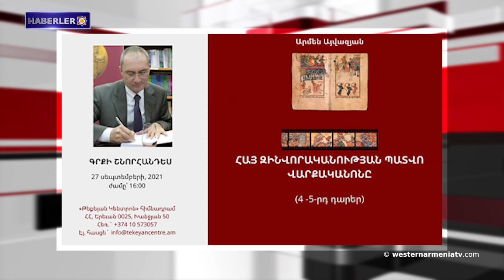Cumhurbaşkanı Erdoğan'ın S-400 restine Biden'dan karşılık. 28-09-2021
1- Batı Ermenistan Devlet Başkan Armenak Abrahamyan։ "Bizim neslimiz özgürleştiriciydi."
2- Avrupa Konseyi Parlamenterler Meclisi, Artsakh-Dağlık Karabağ sorununun insani sonuçlarına ilişkin bir kararı kabul etti.
 3- Batı Ermenistan’ın Kilikya'da  zeytin hasadıyla birlikte zeytinyağı üretimi de başladı.
4- Nairi Hokhikyan: "İran ile Azerbaycan arasındaki gerilim artmaya devam edecek."
5- Türkler, Suriye'nin kuzey batısında güçlerini yoğunlaştırıyor.
6- Cumhurbaşkanı Erdoğan'ın S-400 restine Biden'dan  karşılık.
7- Dünyada bir ilk: Ermenistan'da M.Ö. 4 bin yılına dayanan bir insan görüntüsü tasarlandı.
8. Tarihçi Armen Ayvazyan'ın "Ermeni  Askerliğinin Ahlaki Kuralları" başlıklı kitabın tanıtımı yapıldı